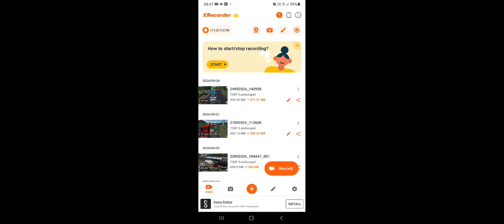Bus simulator game play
simulator ultimate | Bus simulator ultimate game | Bus simulator . @MrBeast @MrBeastGaming @TechnoGamerzOfficial @RobinHoodGamer1 @AuthenticGames

     In this bus simulator gameplay, drive us doors enters the passenger in a bus, and drop to their destination from one point to another. In this simulator, buses drive carefully to avoid crashes into traffic, bus simulator game 2022

Let's play bus simulator gameplay where you have to perform a transport service for people. In this simulator, you have to pick up the people at different bus stations & drop them at their bus stops this bus simulator is totally free to play

FEATURES OF BUS SIMULATOR GAME
: Multicity & Village drive
: Whether condition and Day -night cycle
: Multiple challenging levels to play
: Offroad